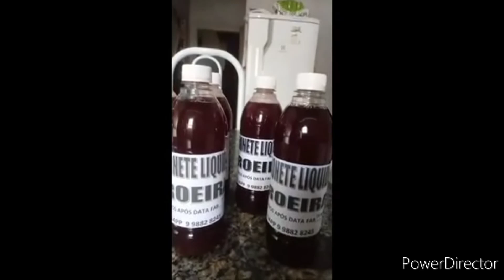APRENDA PRODUTOS DE QUALIDADE CURSO 3 EM 1 | Casa do Sabão